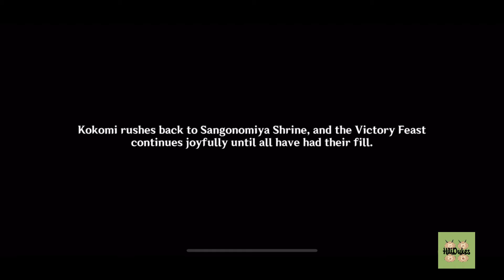Dracaena Somnolenta Chapter: Act I (Sangonomiya Kokomi) (No Commentary | Japanese Audio)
“The curtain has fallen on the Vision Hunt Decree, and Kokomi invites you to return to Watatsumi Island and join their Victory Feast. The post-war peace talks are coming soon, and yet rumors that are hard to verify are beginning to spread. Some plot is clearly afoot. It is time to bear witness to Kokomi’s resolve and the future of Watatsumi Island.”

Genshin Impact 2.1 Sangonomiya Kokomi Chapter

(Finally got to fixing the logo! Hehe)